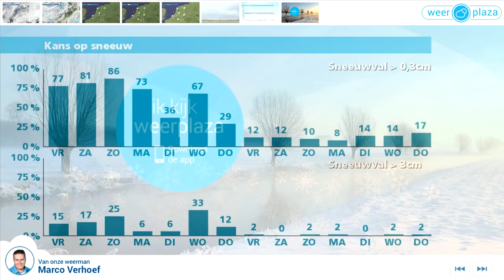Weerbericht donderdagmiddag: Morgen wat sneeuw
Eerst zijn er brede opklaringen en in de avond en nacht gaat het weer licht vriezen. In het oosten van het land kan het nog matig vriezen. In de loop van de nacht neemt wel de bewolking toe en morgen overdag gaat het van het westen uit licht sneeuwen. Naarmate de sneeuwzone naar het oosten trekt neemt de activiteit af. Het kwik komt net boven nul. Zaterdag is het meest droog en schijnt de zon vaker. In de nacht naar zondag kan het weer tijdelijk sneeuwen en zondag overdag vallen er enkele winterse buien. Het wordt dan 5 of 6 graden.